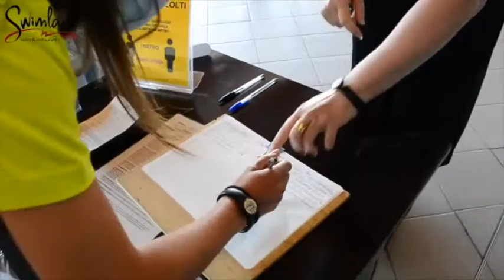continuiamoinsicurezza RISTORANTE SWIMLAND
Un video tutorial aggiornato con le linee guida da seguire per l'accesso al Ristorante Pizzeria Swimland